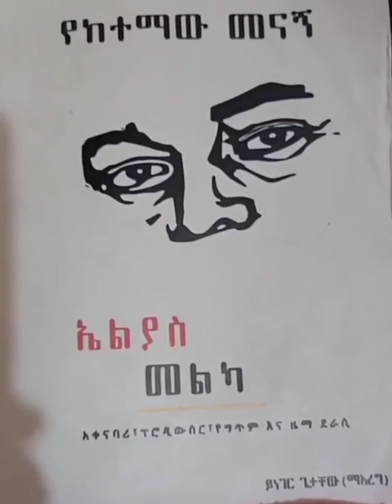ብዙዎችን ያስለቀሰው የኤልያስ መልካ እውነተኛ ታሪክ / The Last hours of Elias Melka / Yeketemaw menagne/jelalo / Eth